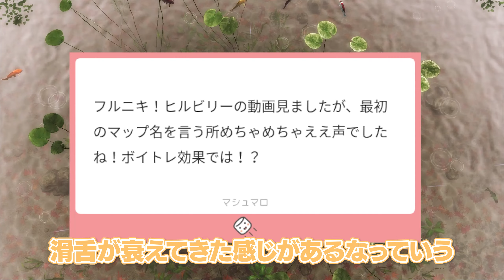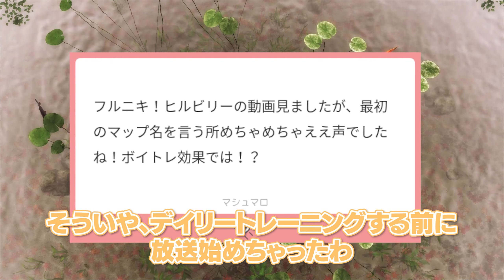憧れの先生にボイトレを受けていたフルコン【雑談切り抜き フルコン】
プロってしゅごい
メインチャンネル。 →  @Fullcon2525
～お願い～
・コラボ相手の批判、オンラインゲームでマッチした他プレイヤーへの批判、絶対にやめてください。
・フルコンが話題に出していない投稿者・配信者の名前を出さないでね。
　また逆も然りで、他所の配信で僕の名前を出す行為コメントは話題に出ていない限り控えてください。
(※DbD動画は編集で少し明るくしています。)
切り抜きリクエストはコメントにぜひ書き込んでください～！
Twitterのリプライでも受け付けてます！

このチャンネルはフルコンチャンネルの生放送や過去動画の切り抜き動画などをフルコン本人監督の下、ろんどこと管理人がアップしていくサブチャンネル的なものです。

・魔王魂　様
・Dova-Syndrome
・極東の羊、テレキャスターと踊る / しゃろう様(ED曲)